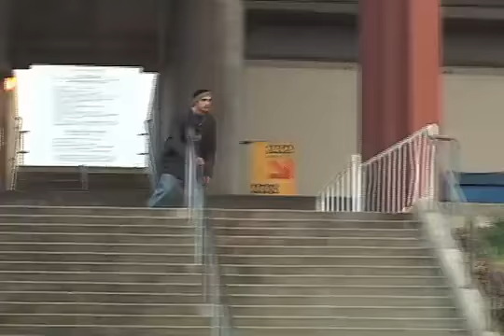Scott Moore - Monx Clothing (JSF Crew)